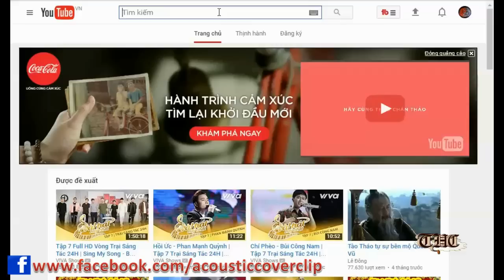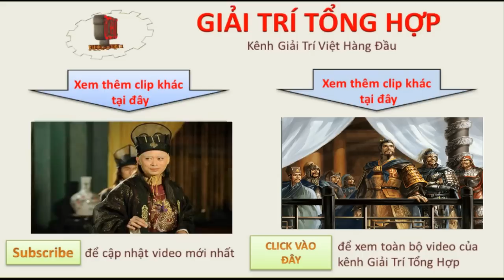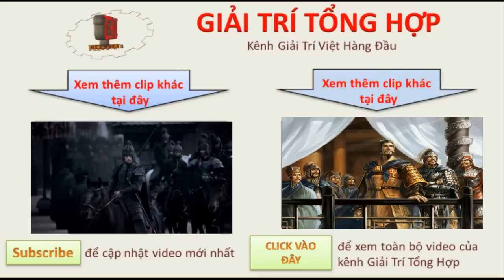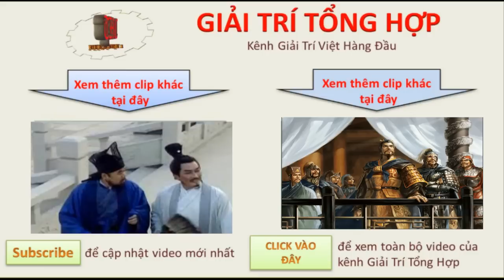Lý Thường Kiệt đại phá Chiêm Thành trước phi Phạt Tống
Trong bối cảnh nước Tống, đang ráo riết chuẩn bị xâm lược từ phía bắc, thì quân Chiêm Thành lại đánh phá dữ dội phía nam. Nước Đại Việt lâm vào thế lưỡng đầu thọ địch...
Chiêm Thành, là một đất nước của người Chăm, nằm ở dải đất miền Trung Việt Nam ngày nay, là tên gọi của vương quốc Chăm Pa hùng mạnh, trong sử sách Việt Nam, từ năm 877 đến 1693. Trước năm 859, Việt Nam gọi vương quốc này là Hoàn Vương. Nhưng sau này bị sát nhập và đồng hóa vào đại việt, qua cuộc tiến công và trừng phạt đẫm máu, của vua minh mạng thời nhà nguyễn.

 Không phải Ngô Quyền, ai mới là người Nghĩ ra kế chôn cọc trên Bạch Đằng?

 Bí mật về thứ vũ khí của người Việt khiến giặc phương Bắc kinh hoàng khiếp vía